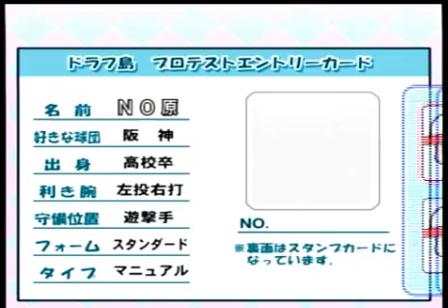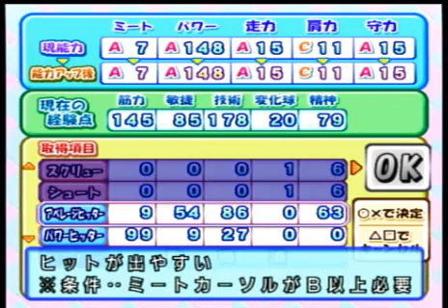パワプロ８ サクセス セントラルタワー 伝説最強編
伝説最強に挑んでみました！